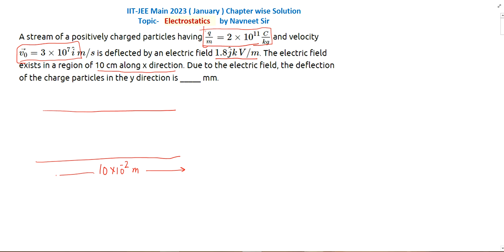A stream of a positively charged particles having q/m = 2 x || electrostatics pyq jee mains 2023